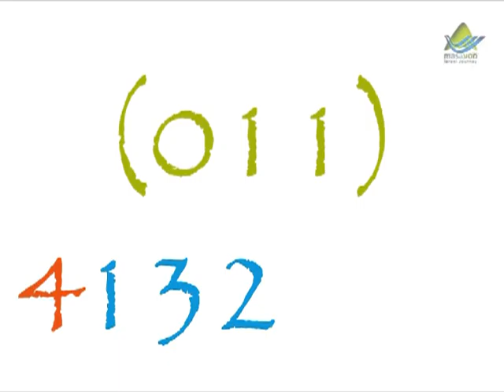Institucional MASA 2010